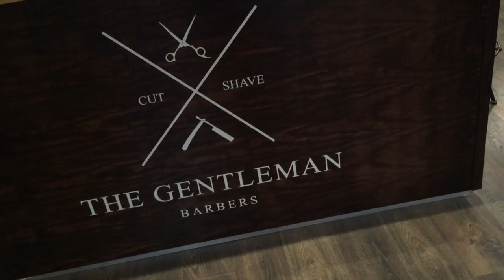Vlog 77: I PUNCTURED my TYRE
Hi guys! Hope you're well! Came back to Birmingham and it has been a hectic weekend!

The Volkswagen Scirocco is a three-door, four passenger (2+2), front-engine, front wheel drive sports coupé manufactured and marketed by Volkswagen in two generations from 1974 to 1992 and a third generation from 2008 until 2017. Production ended without a successor.
The Scirocco derives its name from the Mediterranean wind.